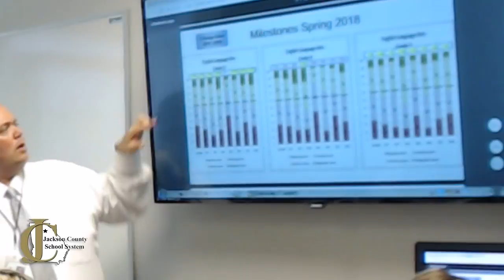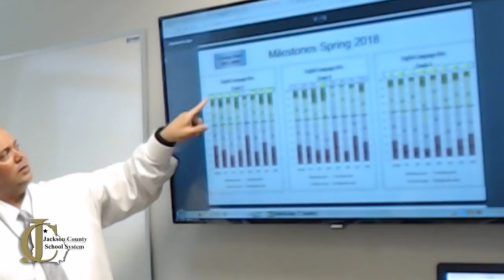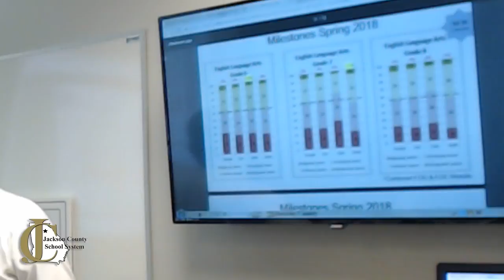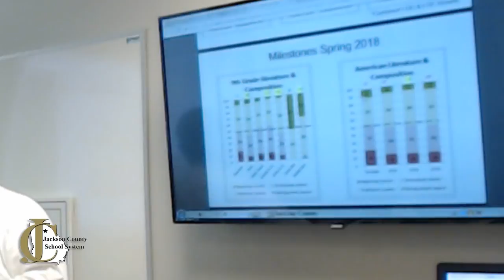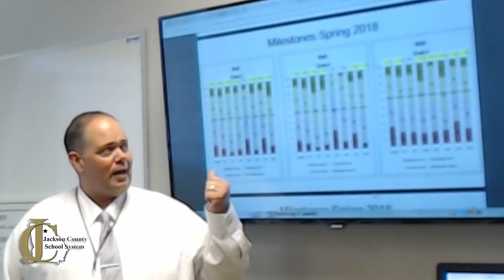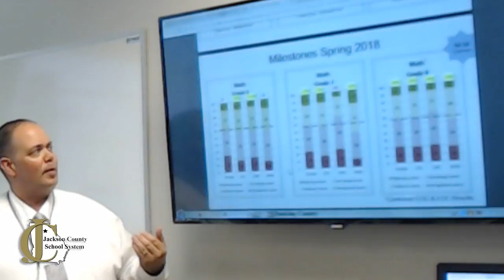08/09/18 work session - Part 1 - Jackson County School System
The first hour of the Jackson County Board of Education work session August 9, 2018